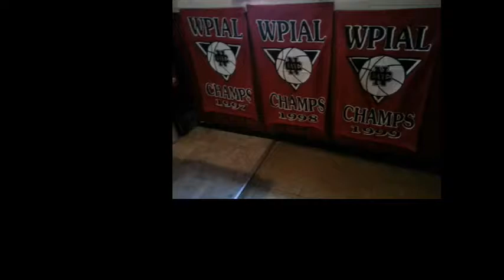NCTV45’s NewsWatch NewsBrief Cedars Sports Corner Wednesday, June 28, 2017 with Angelo & Tanya